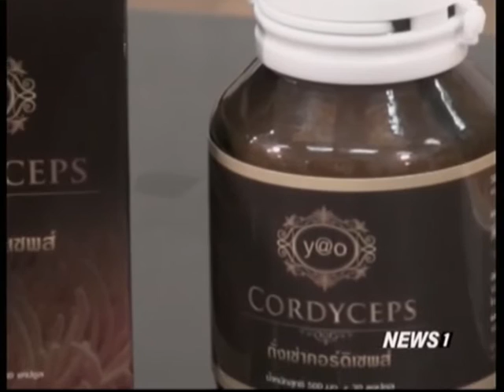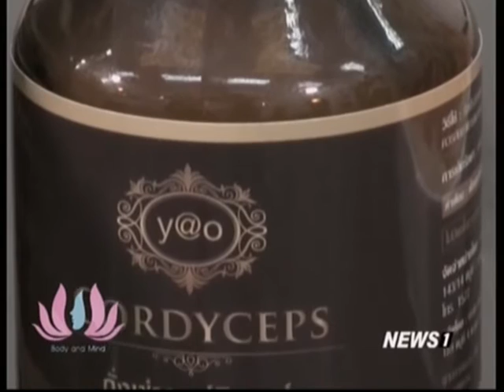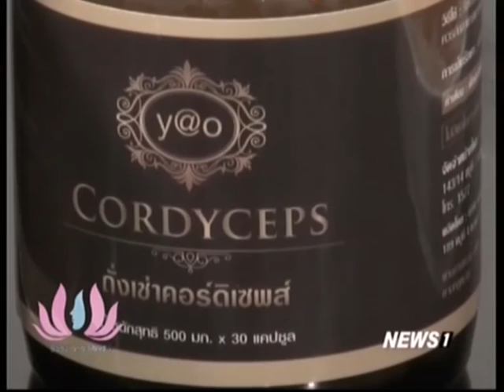Body&Mind ห้องรับแขก:รักษาระดับคอเลสเตอรอลในเลือด ด้วย ถั่งเช่าคอร์ดิเซพส์ ช่วงที่2 26/11/2016